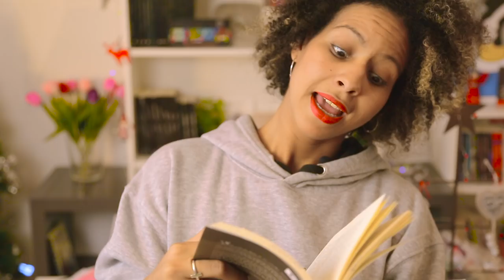Els Llibres de Sénia 1x05 - Recomanacions breus - ESPECIAL NADAL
[ESPECIAL NADAL] 🏡❄🛍

Descobreix llibres per regalar aquest nadal de la mà de Sénia Mulayali.

📸 Recorda seguir-la al seu instagram @seniamulayali